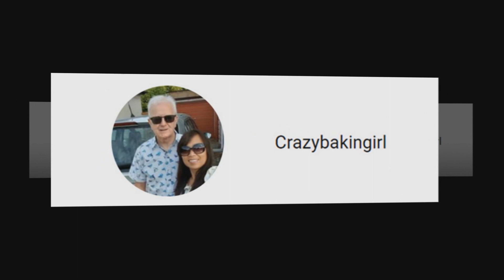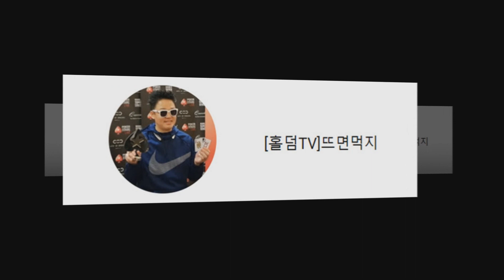British Man Speaks Perfect Bantayan Words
Hello Everyone,

Join me today as we have fun with awesome couple Uncle Nigel and Aunty @crazybakingirl. Together with guest @ReginaRJ.

I am always keen on meeting new friends for collaborations and more content, after all the Dream is to keep creating quality content and build a solid community much like Wil Dasovich, Zeinab Harake, Alex Gonzaga, Ranz Kyle, Cong TV, Choox TV, Akosi dogie, Mr Beast and Pewdiepie.

Let's become the modern story tellers that constantly bring positive vibes in our everyday life, in our daily Live Streams and Video Uploads. Let's keep growing, let's go viral, let's make our viewers laugh, let's entertain, let's educate and let's all learn. Whether it's through a lifestyle vlog, gaming like Mobile Legends, COD, Minecraft, Clash of Clans, or even old school like Pokemon Go, Super Mario. Let's just upload and keep at it.

Song: Love Aside by Patrick Patricos